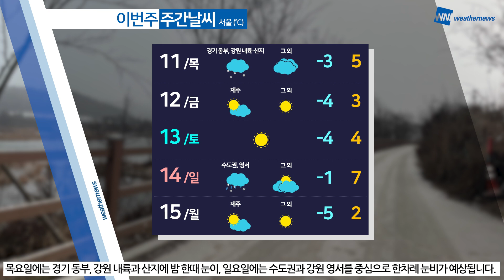[웨더뉴스] 내일의 날씨 (01월 10일)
내일도 전국 곳곳에 눈비 소식이 있겠습니다.
내륙을 중심으로는 폭설에 주의하셔야겠고요.
큰 추위는 없지만 해안과 제주를 중심으로는 강풍이 불겠습니다.

한편, 내일 대기질은 대체로 '보통' 수준을 보이겠지만
눈비가 그친 뒤 점차 국외 미세먼지가 유입되며
일부 서쪽 지역을 중심으로 농도가 높게 나타나겠습니다.

그럼 자세한 내일 날씨 살펴보시죠.